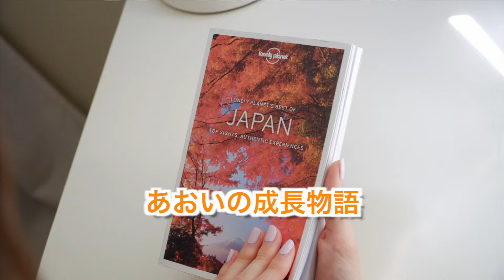【あおレコ】1歳 まったり５月中旬のとある日【May.2022】